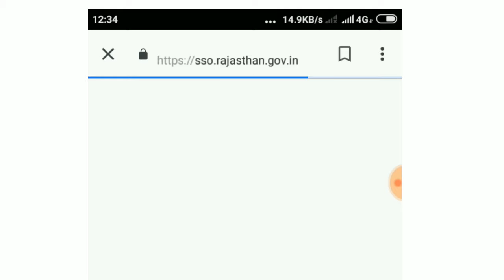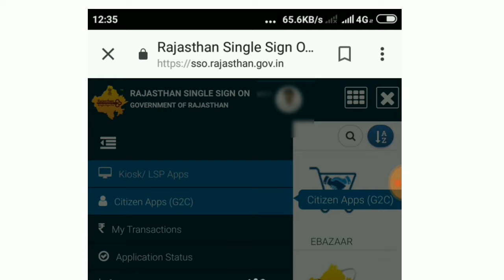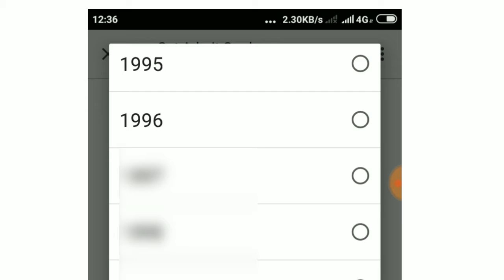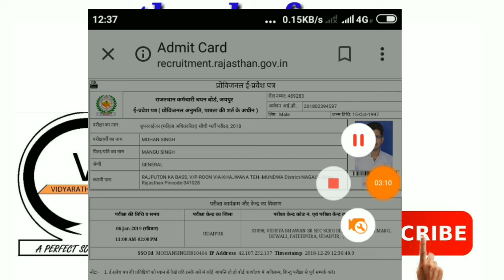Mahila supervisor Admit card (प्रवेश पत्र )